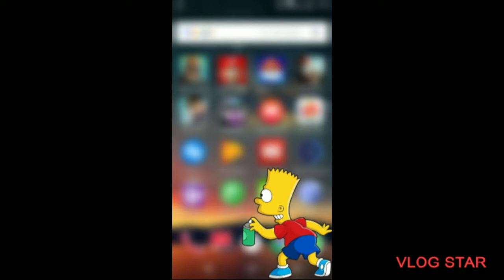we so fly woman verze